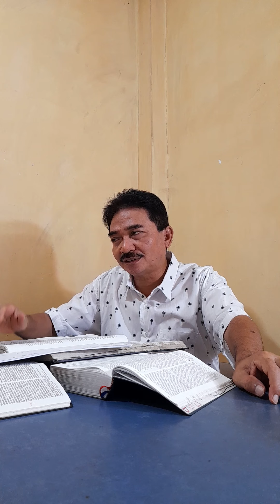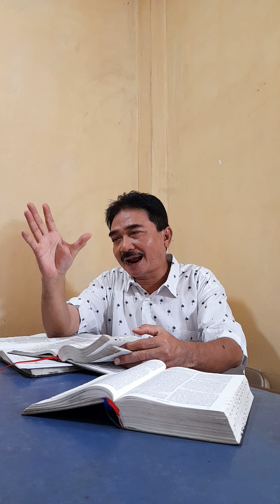I Tawarikh (23)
Silsilah Yehuda.